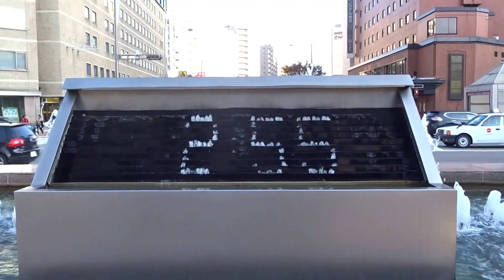金沢駅 石川県